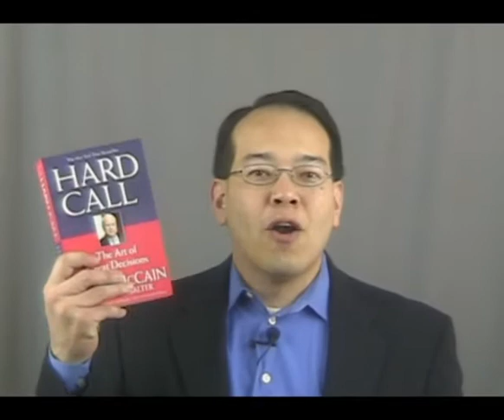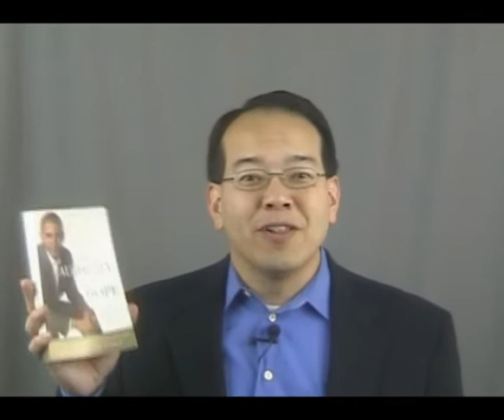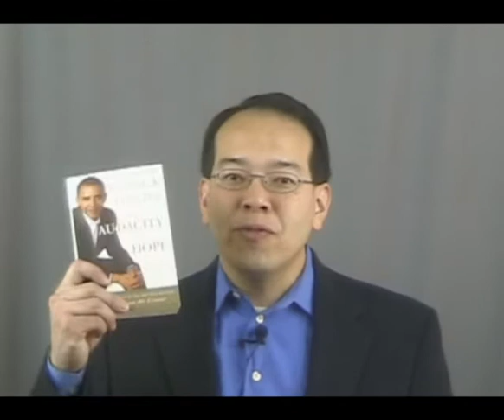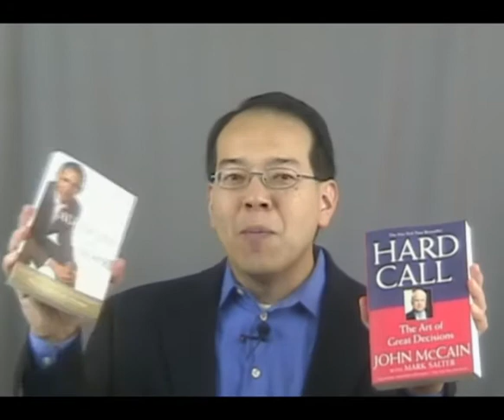Lessons from the Marketing of a Presidential Candidate